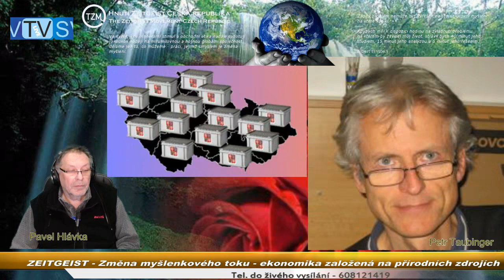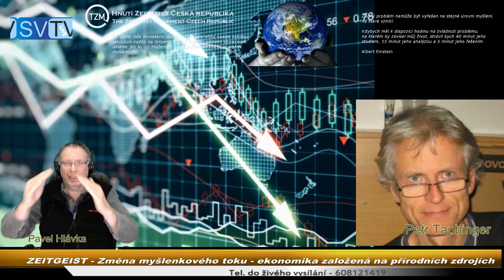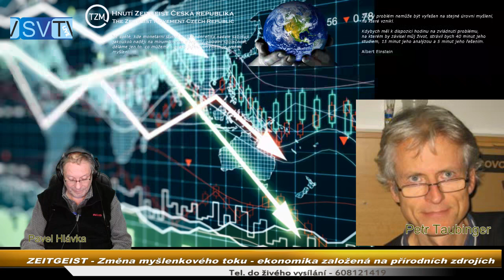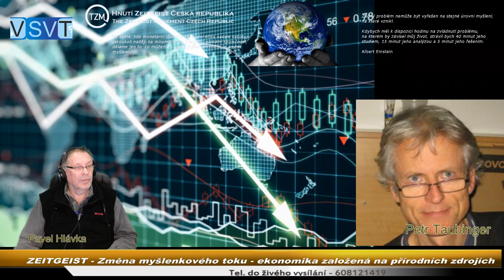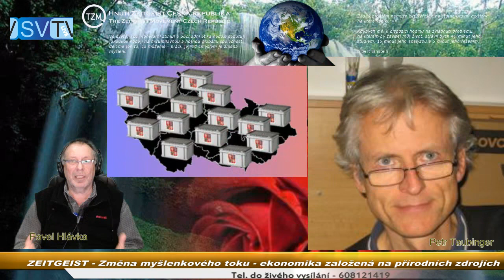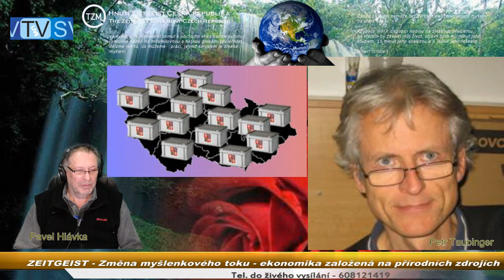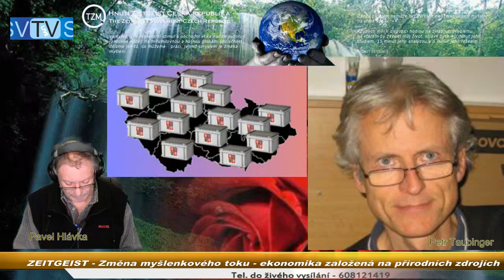2019 05 09 - P.Taubinger ZEITGEIST Změna myšlenkového toku